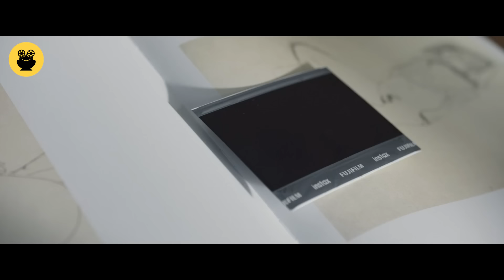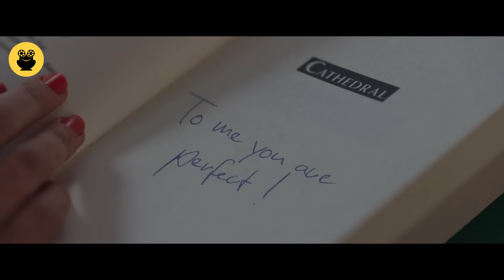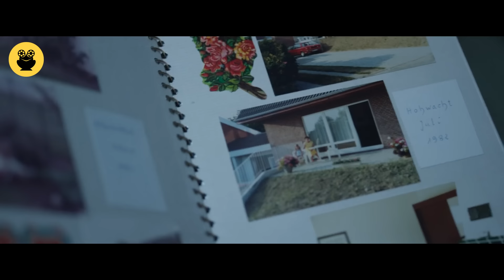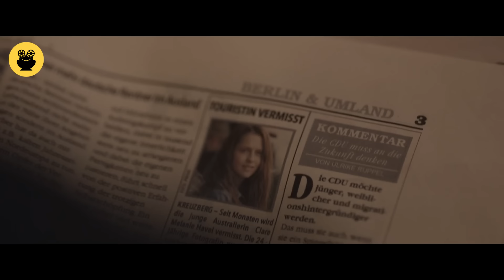ගුරුවරයෙක් එක්ක තනිවුන තරුණියක් | Sinhala | Sinhala Movie Review